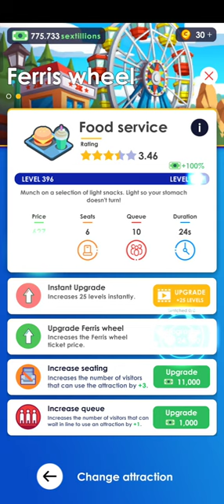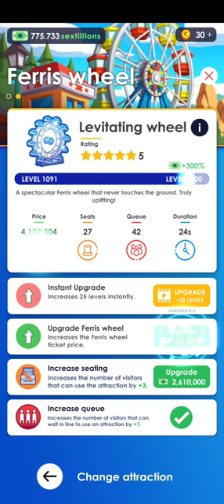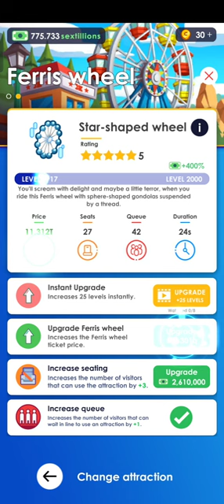Idle Theme Park Tycoon (MOD, Unlimited Money)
Mod Money increase when spent!

Idle Theme Park Tycoon (MOD, Unlimited Money) - economic strategy with elements of a simulator in which you will have the opportunity to become the largest owner of an amusement park. In this game, you will find both quite familiar elements for the genre, such as construction, development and expansion of the park, as well as a number of fairly interesting game features, for example, you can come up with your own strategy for developing and serving visitors. It is worth noting such details as a wide selection of various attractions, vast areas and beautiful graphics.